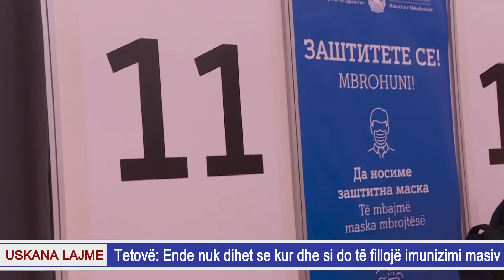Tetovë: Ende nuk dihet se kur dhe si do të fillojë imunizimi masiv